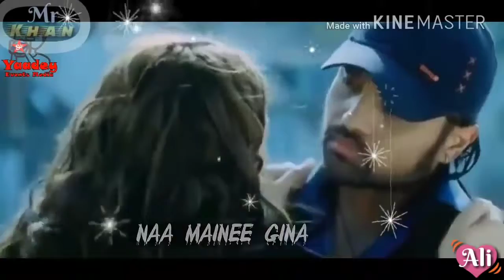Whatsapp stutas(43)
Love